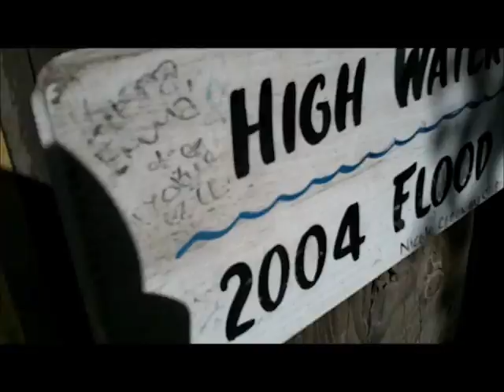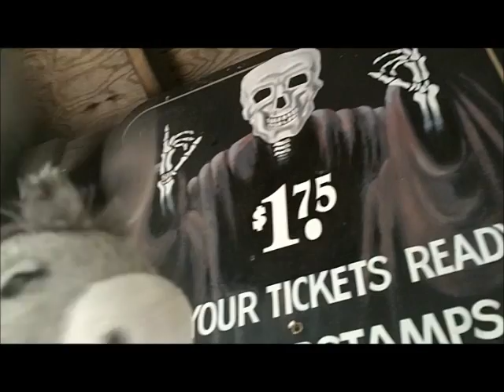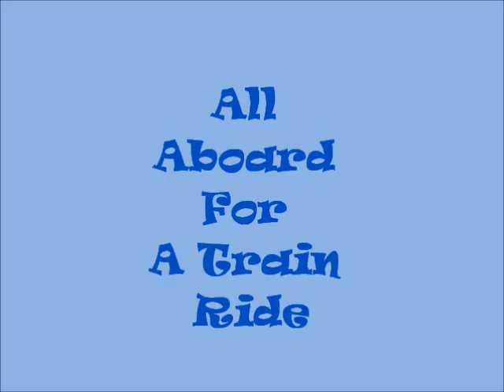Webkinz Field Trip: Knoebels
King Julian, Peanuts, Sandwich, Chipper, Phill, and Tag all go to Knoebels amusment park in PA. (Re-Uploaded)